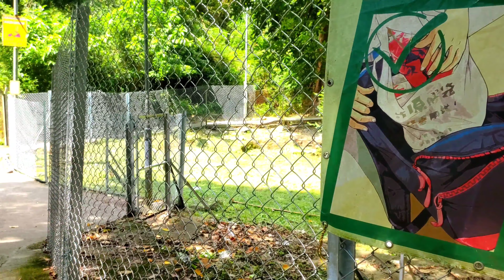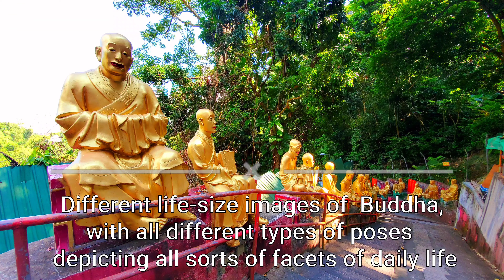HONGKONG Ten thousand Buddhas Monastry | 萬佛寺 | (Guide in description below👇)[4K] UHD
Buddhas monastry has 431 steps leading up to pavilions and pagoda lined up with 10,000  life-sized, gold-painted Buddha statues, each with different and interesting character.
Picturesque views and tasty local food, with cultural touch all the way..

HOW TO GO THERE:
•Take  MTR to Sha Tin Station. You need to take the East Rail Line(exit B)
•Follow the signs to Sha Tin Government Offices
•Walk along side of the road till the end
•Take the narrow alley until u saw the first Buddha.

Open :
         9 to 17:30 daily

                  WARNING :
Monkeys will steal ur food if not tuck in your bags properly.